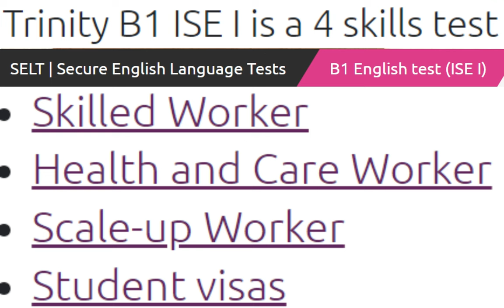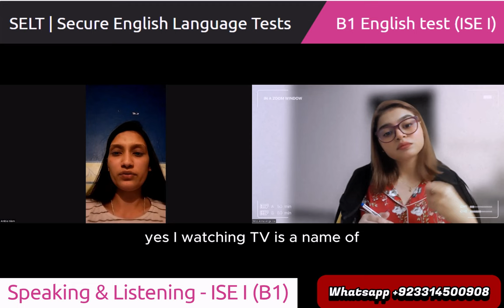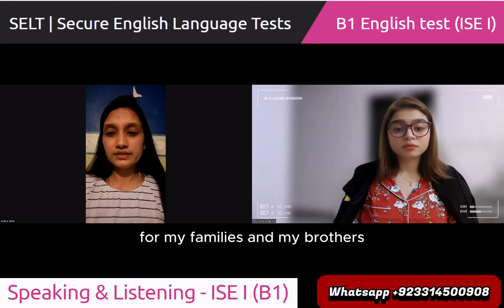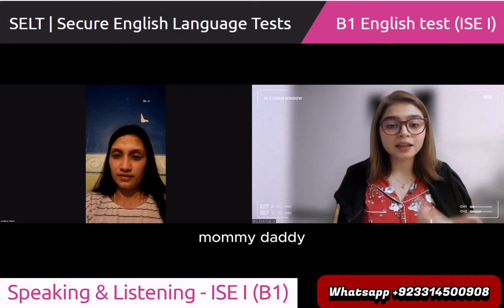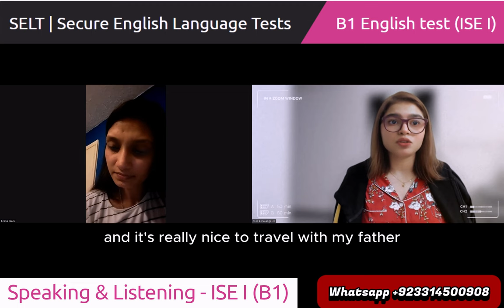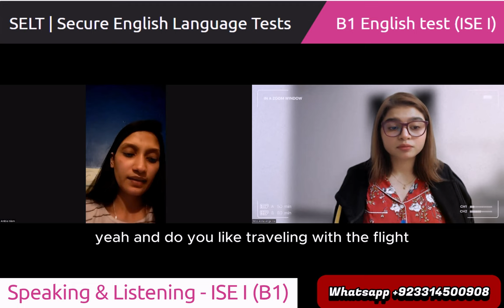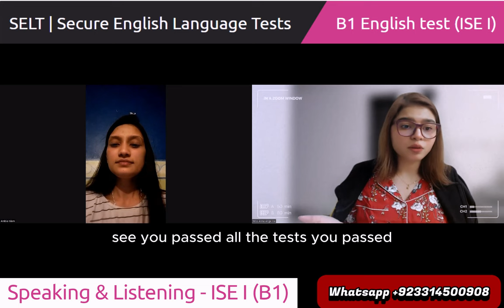Trinity College London - ISE I (B1) Integrated Speaking and Listening|| Full Mock Test || UKVI